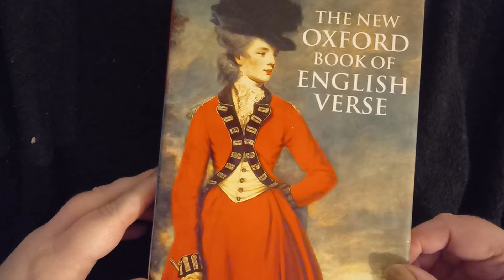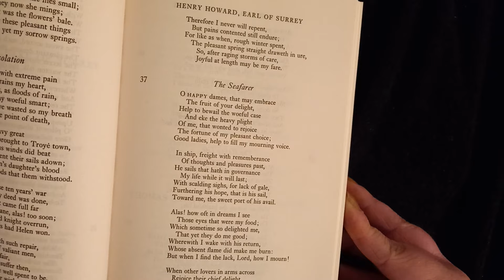Consolation by Henry Howard, Earl of Surrey | Poetry Reading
MY BOOKS Welcome to my poetry reading of 'Consolation' by Henry Howard, Earl of Surrey. Do you have a favourite poem or poet? [OPEN FOR LINKS AND FACTS!] poem poet poetry Consolation My poetry reading playlist Scroll down for more information!

Amy McLean

'Consolation' by Henry Howard, Earl of Surrey

When raging love with extreme pain
Most cruelly distrains my heart,
When that my tears, as floods of rain
Bear witness of my woful smart;
When sighs have wasted so my breath
That I lie at the point of death,

I call to mind the navy great
That the Greeks brought to Troy town,
And how the boisterous winds did beat
Their ships, and rent their sails adown;
Till Agamemnon's daughter's blood
Appeas'd the Gods that them withstood.

And how that in those ten years war
Full many a bloody deed was done,
And many a lord that came full far,
There caught his bane, alas ! too soon;
And many a good knight overrun,
Before the Greeks had Helen won.

Then think I thus: ' Sith such repair,
So long time war of valiant men,
Was all to win a lady fair,
Shall I not learn to suffer then,
And think my life well spent to be,
Serving a worthier wight than she?

Therefore I never will repent,
But pains contented still endure,
For like as when, rough winter spent,
The pleasant spring straight draweth in ure,
So after raging storms of care,
Joyful at length may be my fare.

(Book featured in the video: The New Oxford Book of English Verse 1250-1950, Chosen and Edited by Helen Gardner, Oxford Univeristy Press, First published 1972, 22nd impression 1999)